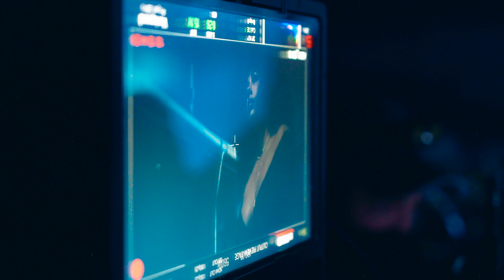Karl Benjamin - MOON (Behind The Scenes)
Follow Karl Benjamin